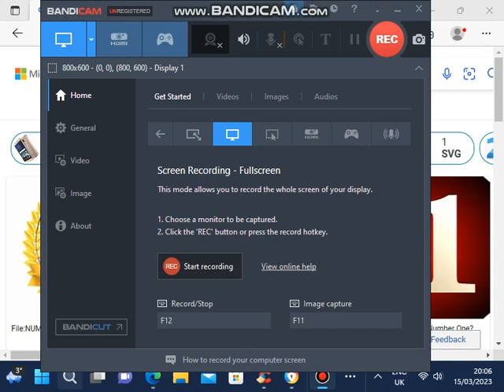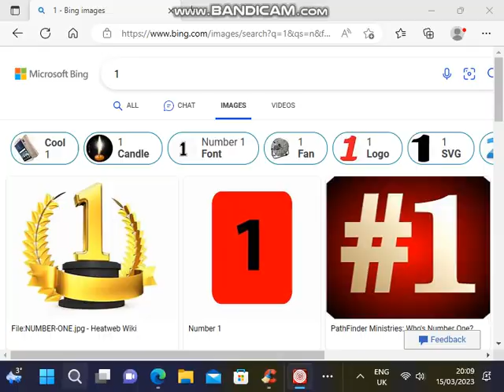Big Bang Patterns (Inclusive Technology) Blue Chillout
Big Bang Patterns Blue Colour from Chillout by Inclusive Technology